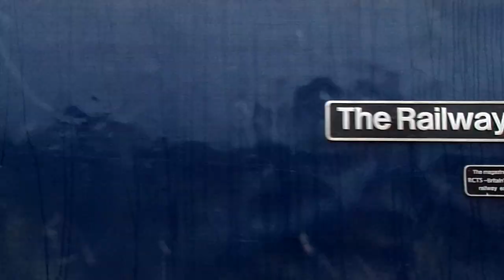GBRF Class 69's depart Crewe alongside 390119